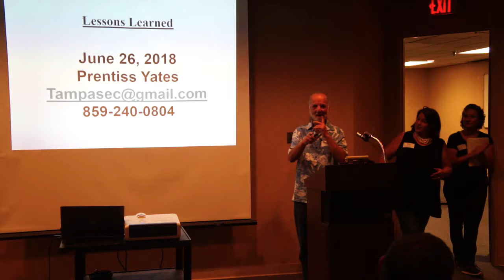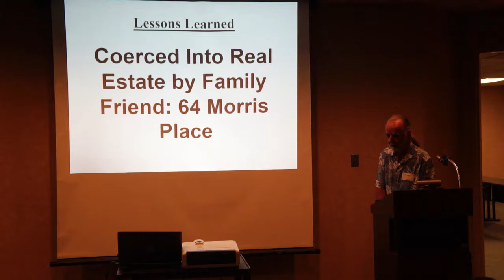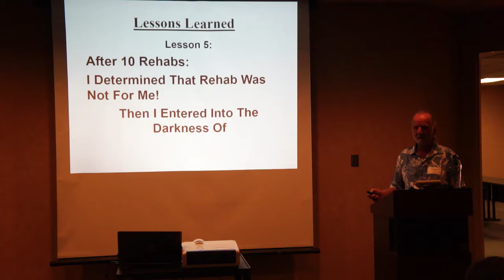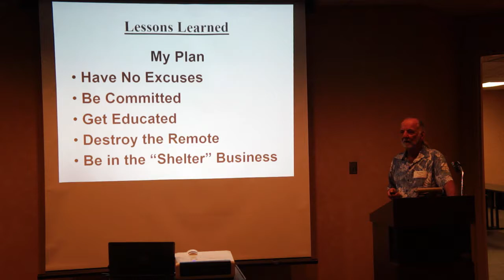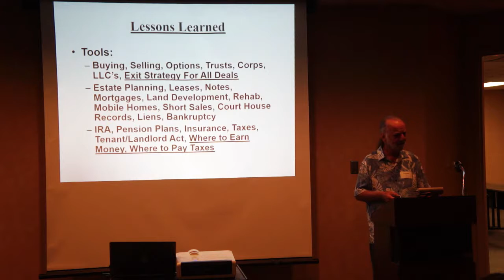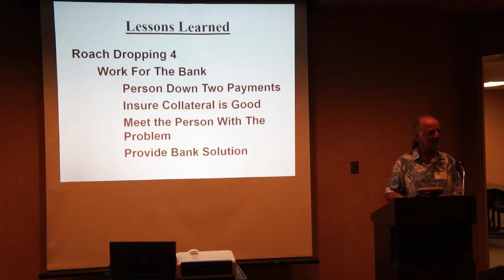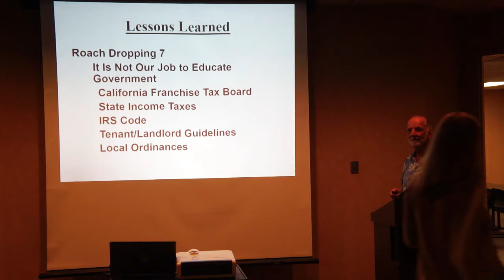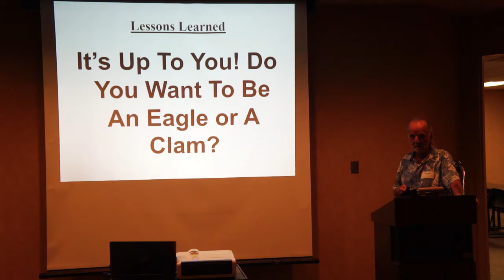Get To Know Real Estate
Get To Know Real Estate by Prentiss.